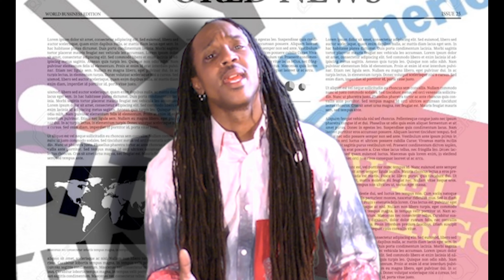The Struggle- Kobe Singleton (Soul Damage Soundtrack)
Profound and timely song of the struggles of the time and the internal struggles of a mysterious lady's man (Sirius) as he fights the demons of his past and fighting to give love a try. From the movie Soul Damage